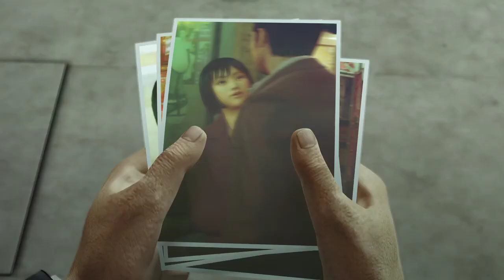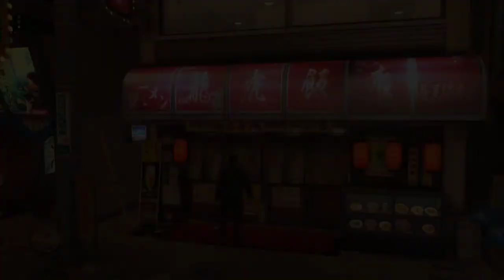Ran Plays Yakuza 0! | Chapter 8-5 | The cabaclub manager is too nice for his own good